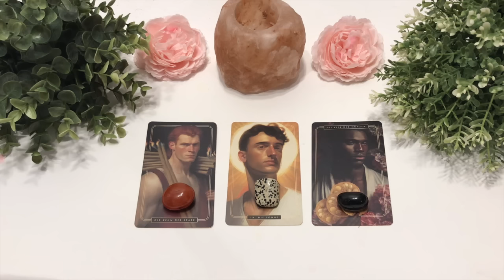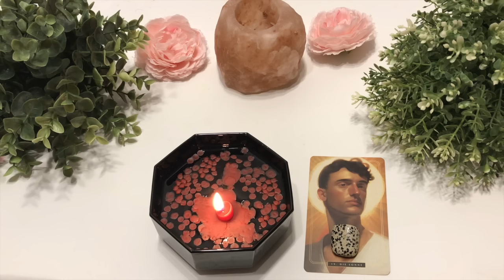CANDLE WAX READING🕯💖THE ✨PHYSICAL APPEARANCE✨OF YOUR NEXT BOYFRIEND/GIRLFRIEND🔥💕 pickacard Tarot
However if you are interested in one you can send me an email and I will let you know when I start doing readings again✨I will probably start end of March/beginning of April)

 / iamroya51

Choose Your Pile Here:
Pile 1💖     1:55
Pile 2🕯  ​ ​ 17:41
Pile 3🧚🏻‍♀    32:12